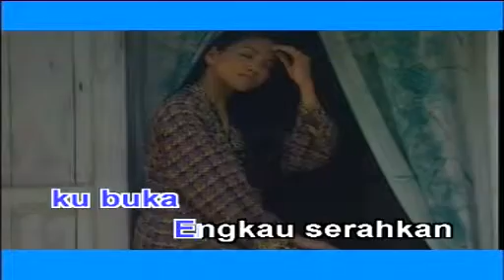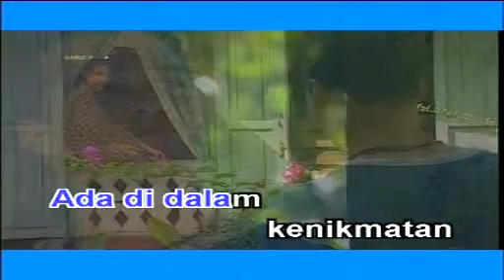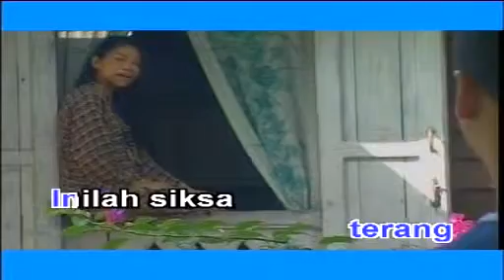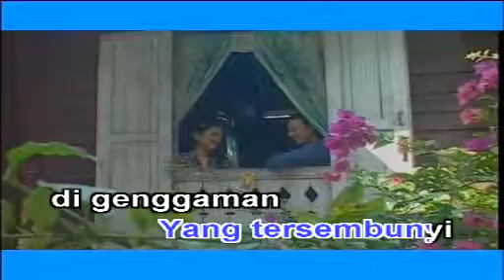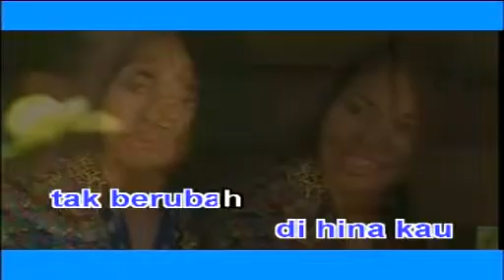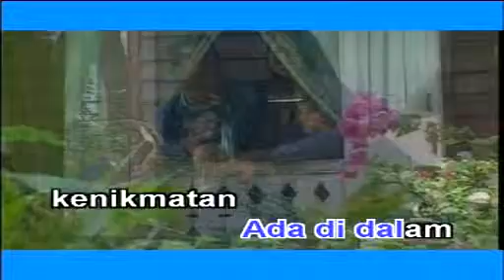Damasutra - Sufi (HQ)